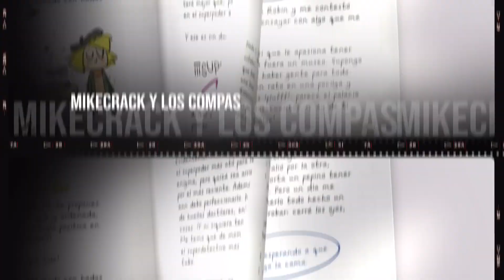¡ES HOY! ¡ES HOY! 🔥 MikExpo 2023 🎞 TRAILER